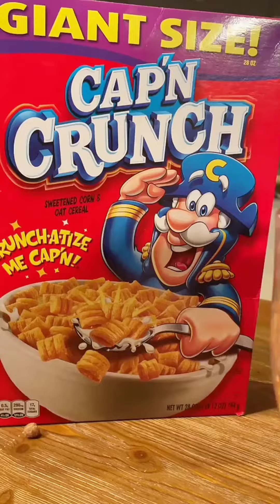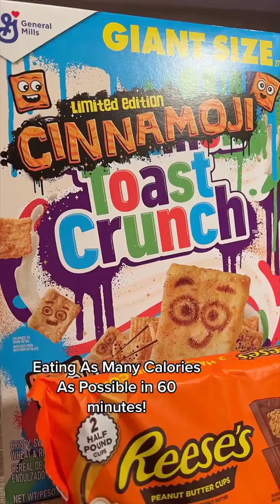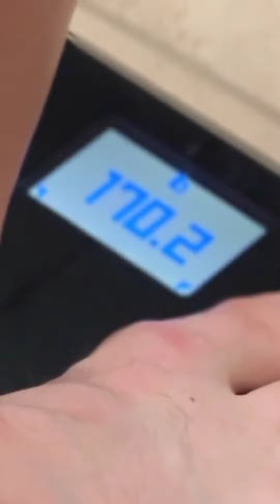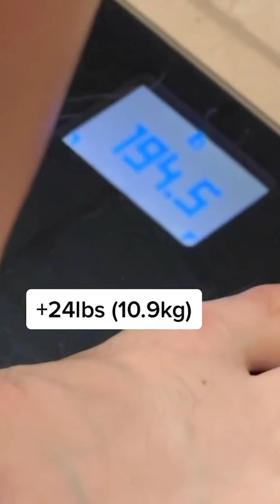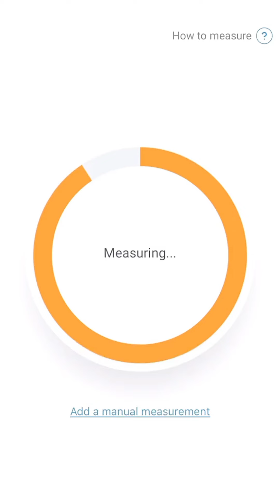PROFESSIONAL EATER (FOOD KING CHALLENGE 👑🍔🍕💪)(TIKTOK COMPILATION)